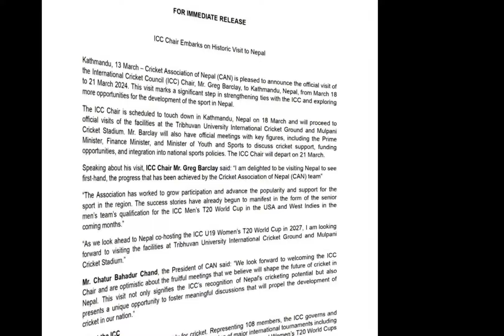ICC प्रमुख नेपालमा । नेपाली क्रिकेटको विकासमा सहयोग गर्ने ।। ICC chairman on Nepal Visit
बलियो राष्ट्र Ireland लाई जित्ला त नेपालले ।। यस्तो छ Ireland को बलियो टिम र खेलाडी ।